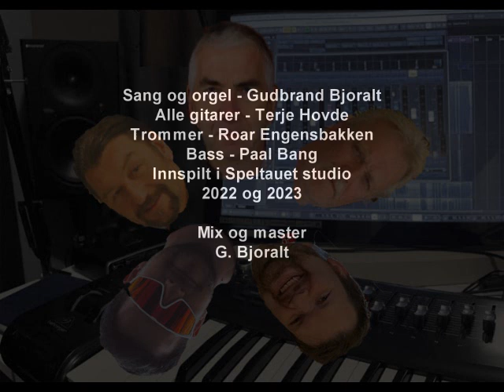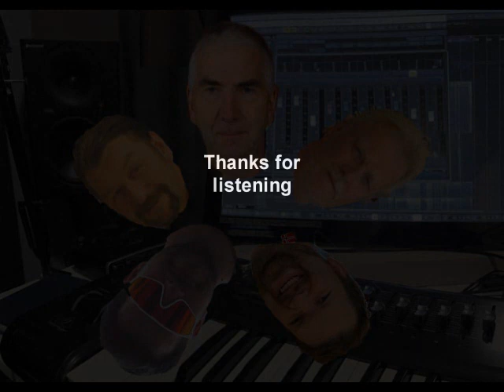Gamblers Roll - BB and the Kjinks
Har gjort en versjon her av Allman Brothers låta Gamblers Roll.  Terje Hovde gjør en kjempejobb her med alle gitarene.